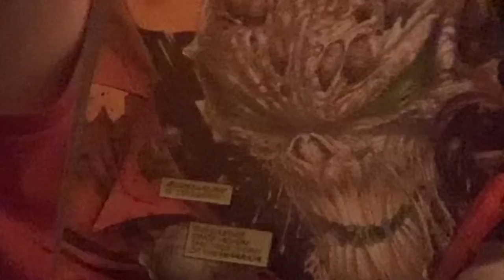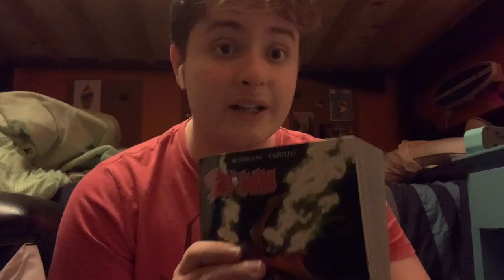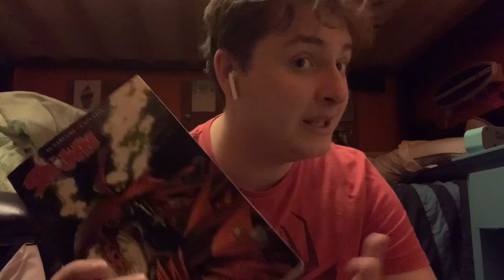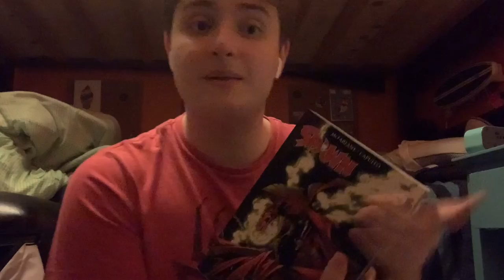Spawn Compendiums 1, 2, and 3 Review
I finally was able to make this video and sorry for delaying this video for a bit but now it's finally here. My review of Spawn Compendiums 1-3 and I totally recommend them to you if you wanna read them, check them out